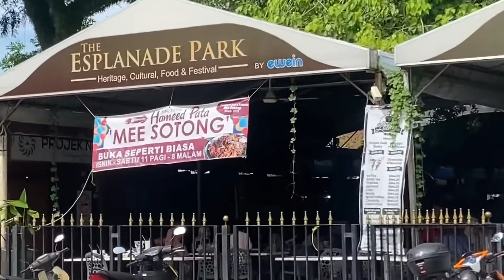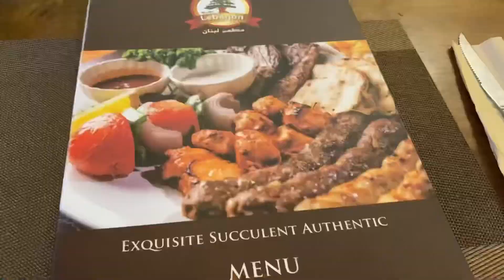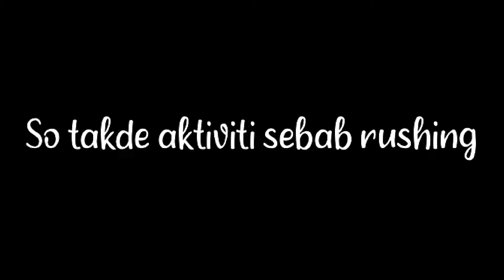SANGGUP BERATUR DEMI MEE SOTONG HAMEED PATA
Content paling singkat aku edit.
Youtube ini menjadi tempat simpanan sweet memories yang terjadi atau akan terjadi sepanjang kehidupan insan bernama Haziq Zahari ini.

App : VN
The music in this video:-
1.